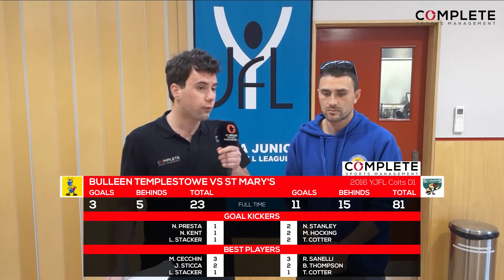YJFL COLTS D1 Rnd 15 - Bulleen Templestowe v St Marys